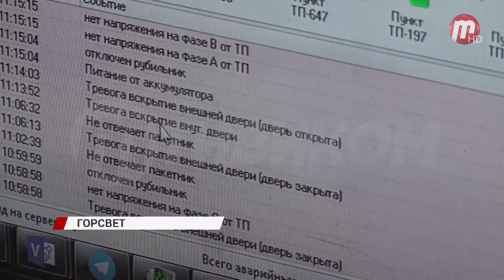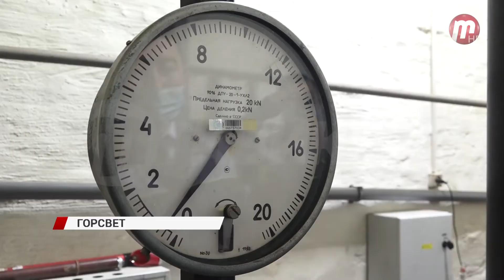В Улан-Удэ старые фонари заменят на светодиодные